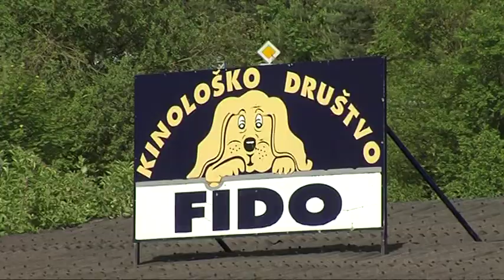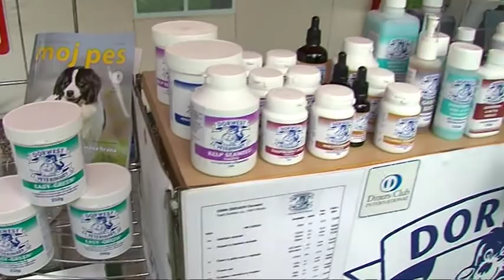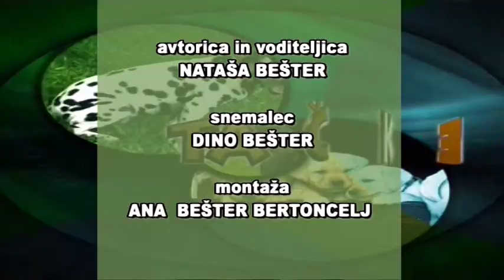STIRI TACKE 6 ODD JUNIJ 2013 RAZSTAVA PSOV HRUSICA